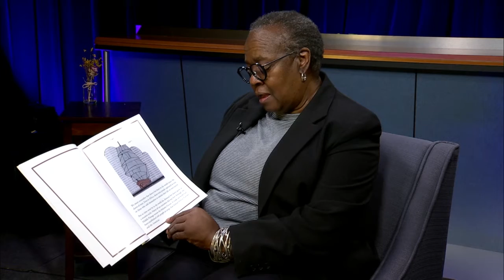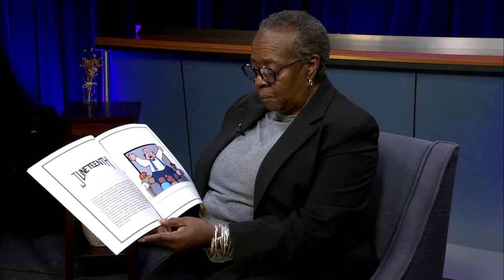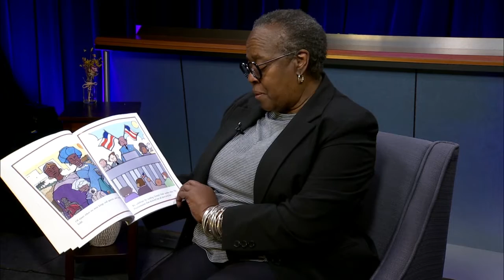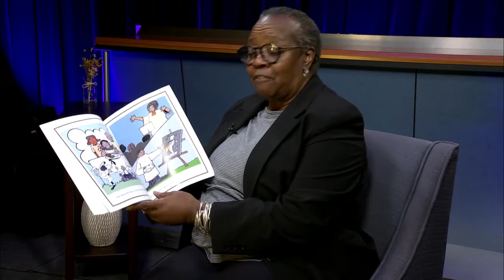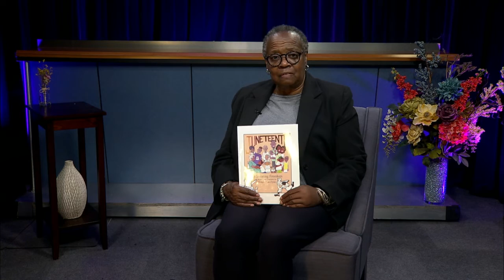Meridian Freedom Fest: Special Reading of "Juneteeth - Celebrating Freedom"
Join us as we kick off the Meridian Freedom Fest with this special Storybook reading by Township Supervisor Patricia Herring Jackson. Supervisor Jackson will be reading the children’s book "Juneteenth - Celebrating Freedom" written by Ingham County resident, Julian Van Dyke. We hope you will tune-in!